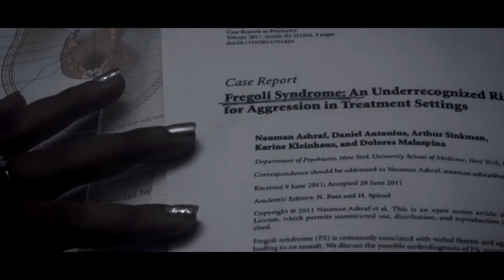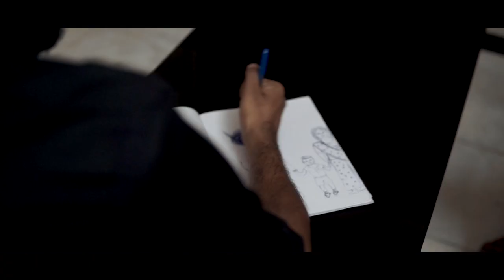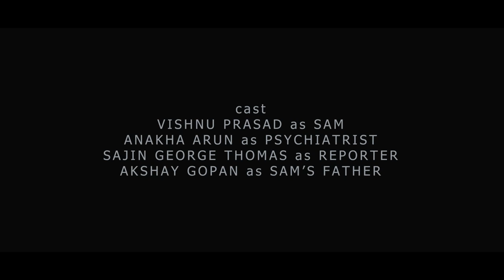The Backstory|Thriller Short Film|Govt. Medical College Trivandrum|Batch Of 2016 MBBS|Outro